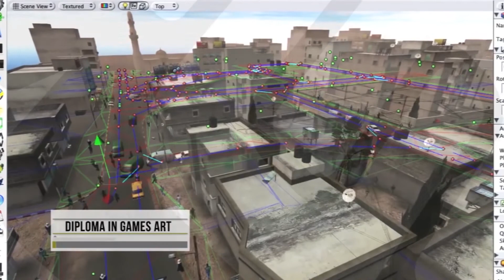DIPLOMA IN GAMES ART WORK BASED LEARNING WITH CODEMASTERS STUDIO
Department of Community College under the Ministry of Higher
Education has taken the initiative in the delivery of education by offering Diploma in Games Art with work based learning mode.
Work-based learning (WBL) is a subset of workplace learning.
Achievement of ‘planned learning outcomes’ derived from the
experience of performing a work role or function. Work-based learning, therefore, differs from conventional education which involves conscious reflection on actual experience. That reflection on practice offers an advantage of providing a way in which learners can be supported in structuring their workplace experience to identify their learning from that experience.
Diploma in Games Art is conducted in accordance with the methods of work based learning. Students studying for six semesters. Four semesters run in college and two semesters run in the company. The maximum intake for each semester is about 20 students. Each student must have a Certificate of Creative Multimedia in 2D Animation or 3D Animation with minimum CGPA 3.0. Sijil Pelajaran Malaysia (SPM) holder with three credits is also accepted. All candidates must successfully pass an interview before being offered for enrollment.